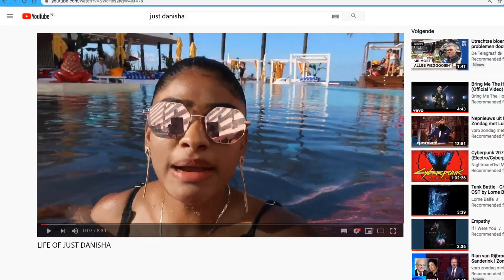BLACK FRIDAY VLOG & UNBOXING | VLOG #37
Vond jij dit een leuke video? Neem een kijkje op mijn kanaal voor meer videos :)

De linkjes van de items staan hieronder :)

Liefs van mij -xxx-